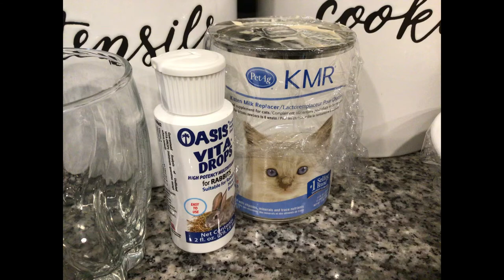How to feed your little baby bunny! Dropper and syringe instructions!